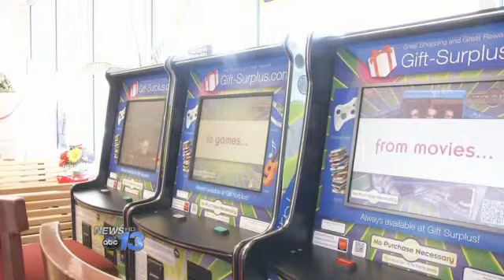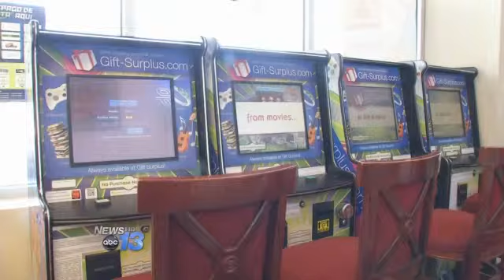Sheriff and District Attorney Go After Video G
ASHEVILLE, NC -- The Buncombe County sheriff and district attorney announced a new initiative called Operation Blue Note on Friday to crack down on illegal video gaming machines.

During a news conference, Sheriff Van Duncan said machines are back operating illegally after a raid last year in March.

Van Duncan said 20 operators have already been identified and will receive notice by mail in the next two weeks that the gaming machines are illegal. Operators can then voluntarily get rid of the machines or face prosecution.

Because North Carolina's law has some reference to gaming being legal if there is more skill than luck involved, District Attorney Todd Williams said there have been legal battles that have ended up in the state's supreme court. However, Williams said he is taking the position that all video gaming machines are illegal in North Carolina.

"There's no regulation on any of these machines that you see in a store out there, not the first bit of it," Assistant District Attorney Alex Bass said.

News 13 found patrons playing machines at a southside Shell gas station near Sweeten Creek Road. The owner spoke with News 13 by phone and had no comment on the machines operating in his station.

Van Duncan explained to News 13 what he said constitutes an illegal gaming machine.

"If they are paying out and they are operating and taking in a sum of money to be able to play, and they are paying out in cash at the end," said Van Duncan. "Basically you're going to be violating the lottery statutes or you're going to be violating the criminal statutes around video gaming."

"Operation Blue Note" is named after a band from the 70s and a song called 'Bad Luck."

By Kimberly King
Follow Kim on Twitter @KimKingReports